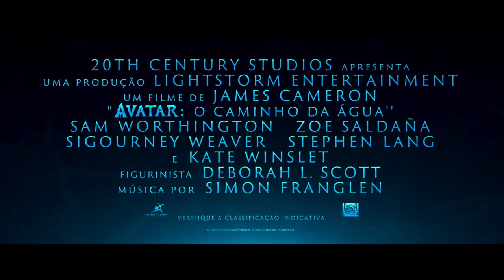TRAILER FINAL DE AVATAR CAMINHO DAS ÁGUAS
_*Melhores Momentos*_ Aquele momento do filme que te marcou e é imperdível, se é isso que procura está aqui.

_*Seriados*_ Iremos trazer as melhores cenas impactantes dos seriados do momento.